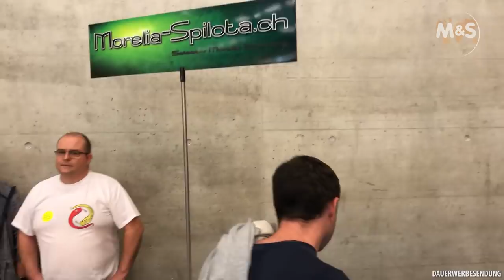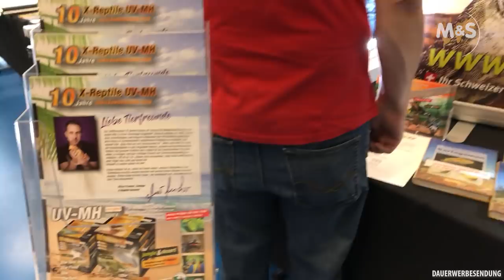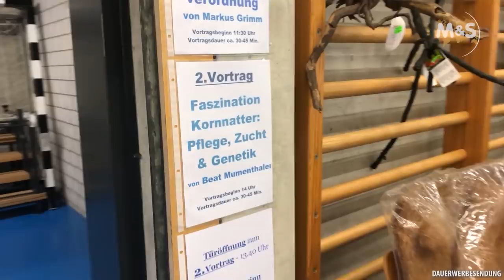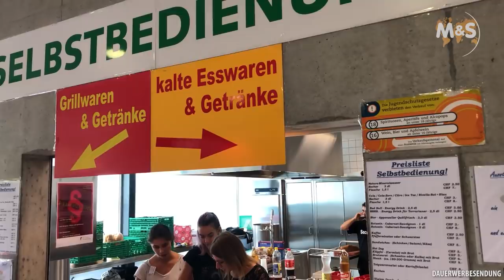Baselbieter Reptilienbörse | Schweiz 2019 | Reptil TV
Heute ist Stefan Broghammer wieder für euch unterwegs. Dieses Mal ist er in der Schweiz. Dort veranstaltet Markus Borer die Baselbieter Reptilienbörse.

► Russian subtitles available soon!◄